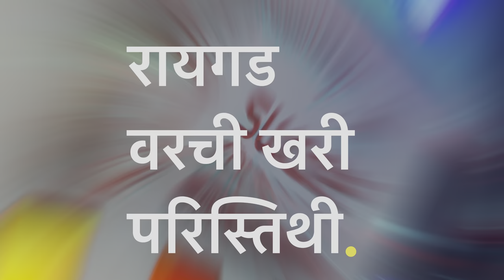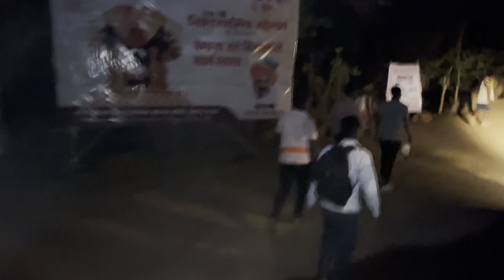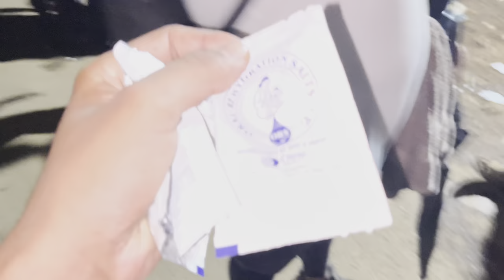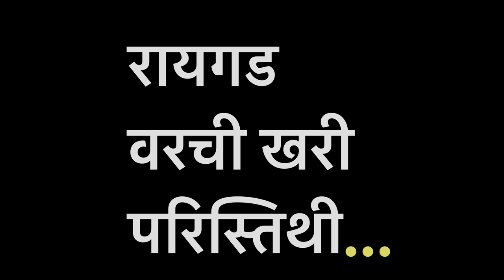रायगडा वरची परिस्तिथी | ३५० वा राज्याभिषेक सोहळा रायगड ❤️ | 350 Rajyabhishek Sohala Raigad | 2023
५ जून २०२३ आम्ही रायगडला निघालेलो. पण परिस्तिथी खूप गंभीर होती. खूप गर्दी असल्यानी मुख्य दरवाजा गडाचा बंद केला गेला. आणि लोक जमा होत होती. गर्दी वाढत होती. नंतर चेंदरा -चेंदरी चालू झाली तर तुम्हला ह्या व्हलॉग मध्ये बघायला भेटेल. नेमका काय घडला .

राज्याभिषेक सोहळा रायगड 350 वर्ष❤️
Rajyabhishek Sohala 350
Chatrapati Shivaji Maharaj
Raigad

My name is Sahil Doifode. I am from Navi Mumbai. I love to shoot videos of some of the best food around Mumbai & places which are worth visiting.

I hope you'll enjoy this vlog...